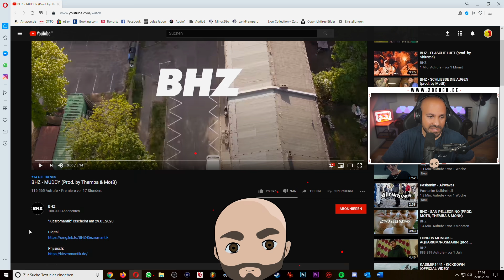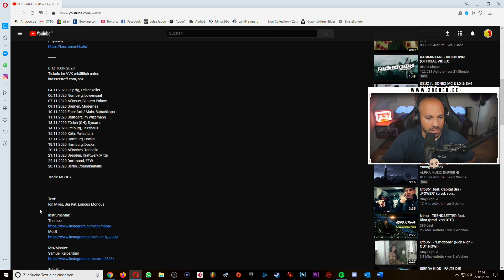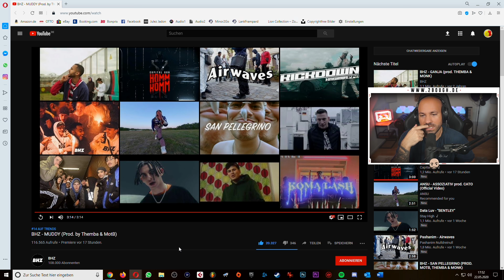2Breit REAGIERT: BHZ - MUDDY (Prod. by Themba & MotB)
2Breit REAGIERT: BHZ - MUDDY (Prod. by Themba & MotB)